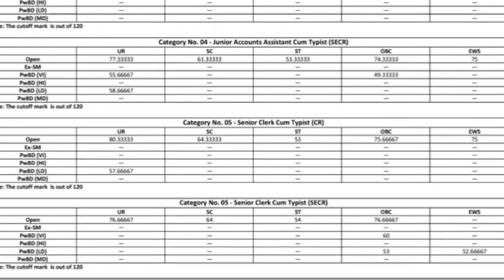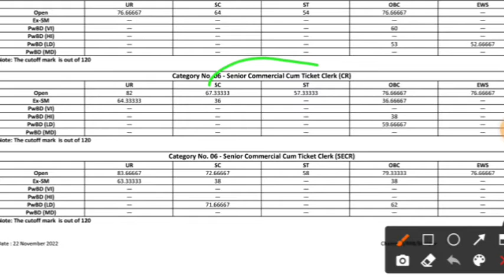RRB BILASPUR NTPC LEVEL 5 RESULT